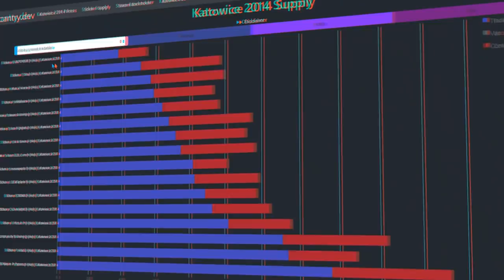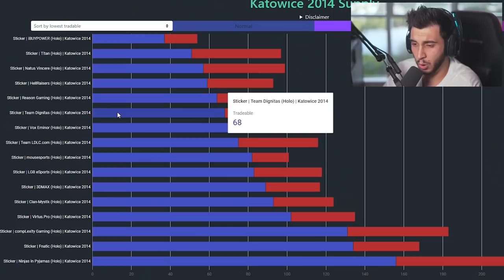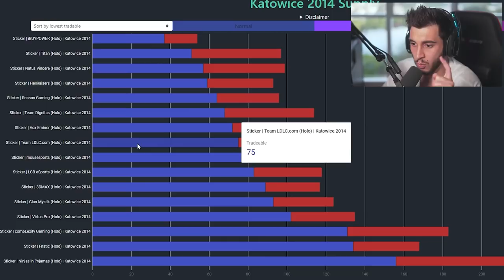QUANTOS ADESIVOS SOLTOS DE KATOWICE 2014 AINDA TEM POR AÍ?